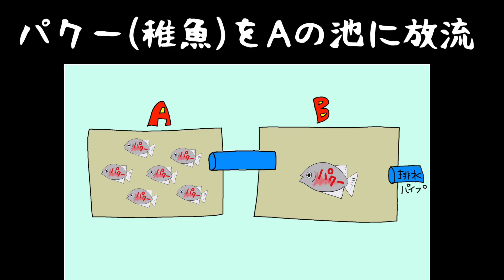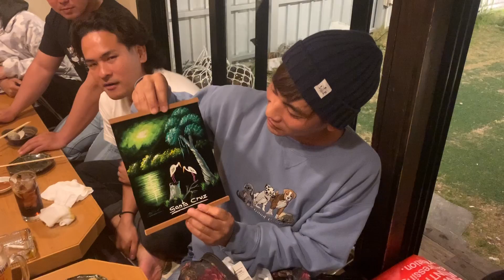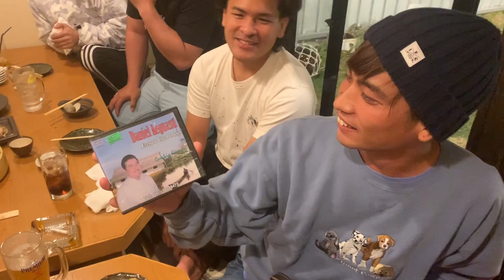【最終回】南米の巨大池の水を全部戻す【南米の巨大池の水全部抜く#6】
ついにアマゾン編が最終回を迎えた！
全部見た人も途中から見た人も動画を見てくれてありがとう！

oﾟo｡oﾟo｡oﾟo｡oﾟo｡oﾟoﾟo｡oﾟo｡oﾟo ﾟo｡oﾟo｡oﾟoﾟo｡oﾟo｡oﾟo｡oﾟo｡o
◆ ハイサイの休日はこちら

oﾟo｡oﾟo｡oﾟo｡oﾟo｡oﾟoﾟo｡oﾟo｡oﾟo ﾟo｡oﾟo｡oﾟoﾟo｡oﾟo｡oﾟo｡oﾟo｡o